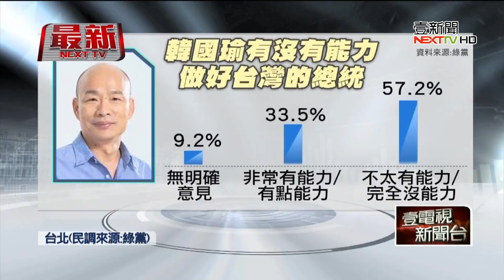郭不選韓更慘！ 蔡「預期當選看好度」飆60.1％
鴻海創辦人郭台銘宣布退選後，綠黨做出最新民調，無論在「支持度」或「預期當選看好度」方面，蔡英文都狠狠輾壓韓國瑜，而韓自宣布參選以來，竟有將近六成的選民對他的表現「非常不滿意」，甚至許多人認為韓國瑜沒有勝任總統的能力。